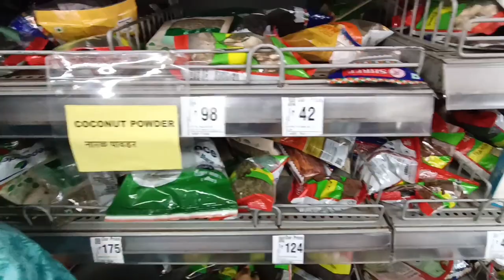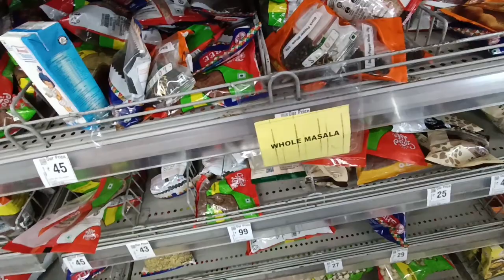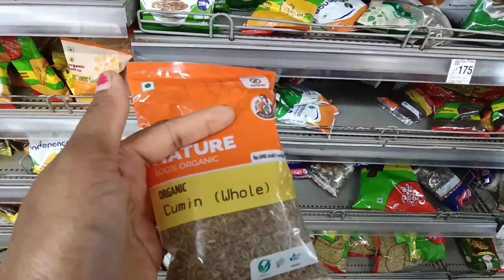मोही को हरी मिर्ची वाला ही भेल खाना है❤️💚💜💙🧡